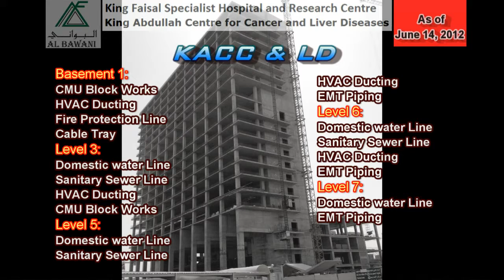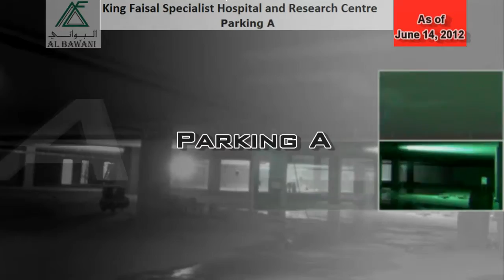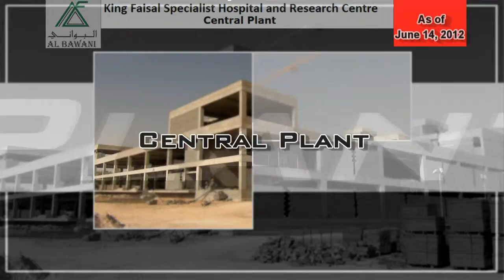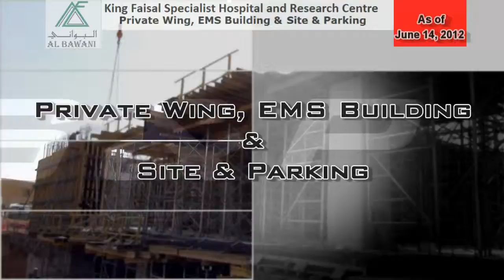june 14 2012